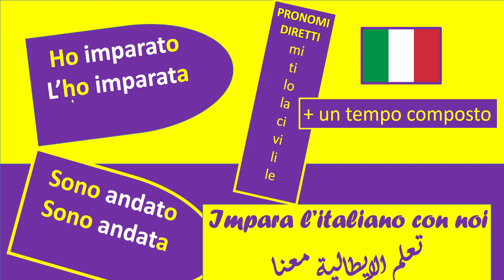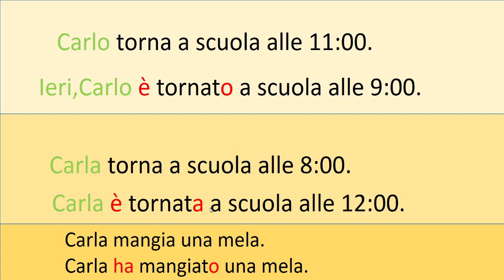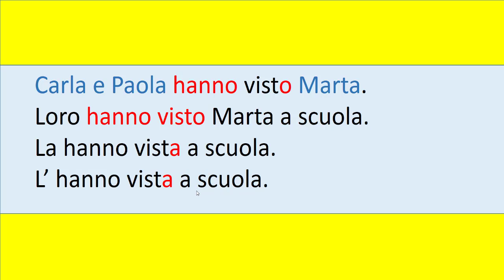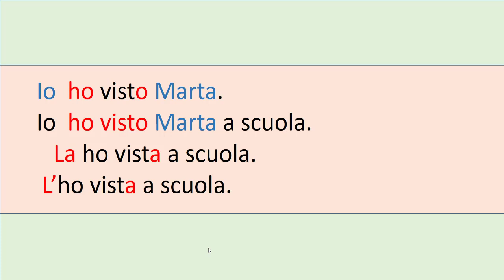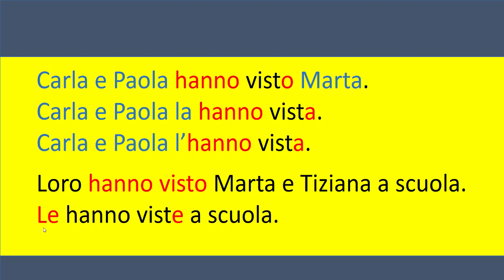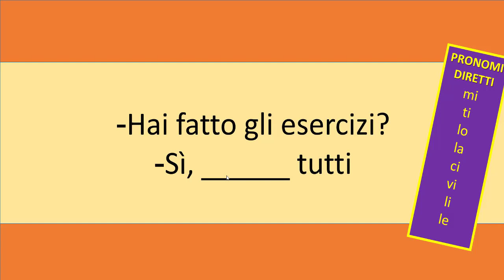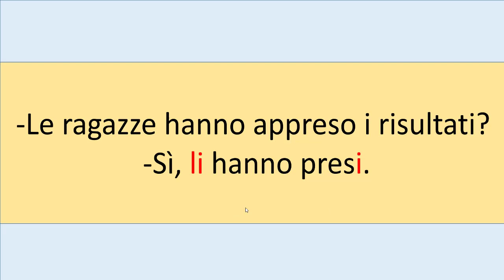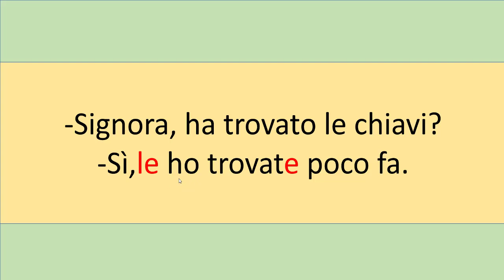i pronomi diretti | تعلم الايطالية | الضمائر المتصلة